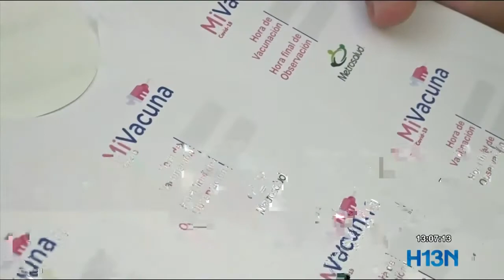Para la dosis de refuerzo no hay que salir del país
Tras el anuncio del Ministerio de Salud de iniciar de forma progresiva la aplicación de la dosis de refuerzo de la vacuna contra el covid-19, hay confusión de algunos ciudadanos que se vacunaron en el exterior. Le contamos qué dicen las autoridades en salud sobre esta inquietud.